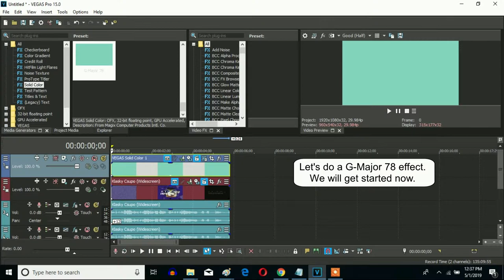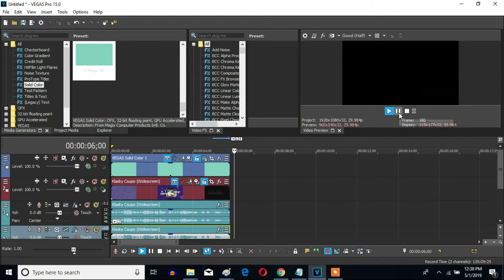How To Make G-Major 78 On Sony Vegas Pro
Made on ‎Wednesday, ‎May ‎1, ‎2019, ‏‎‏‎‏‎7:53:40 pm to today on 7:36:01 pm

An original effect called G-Major 78.